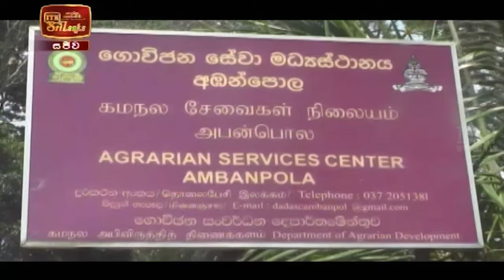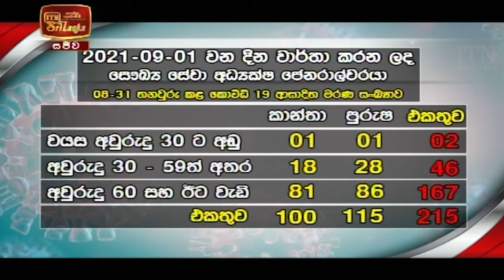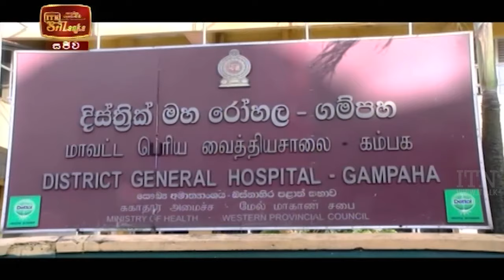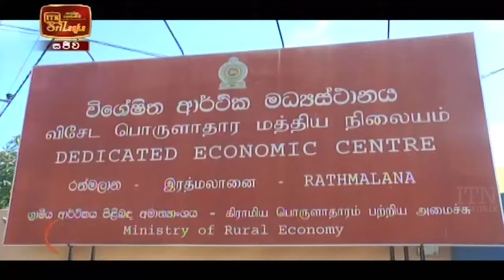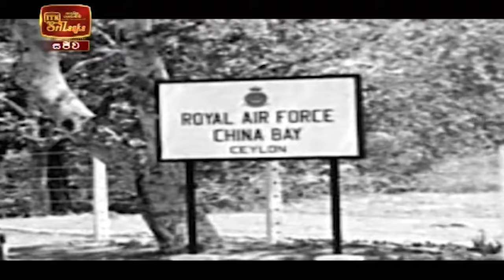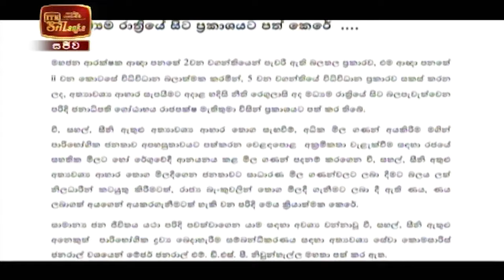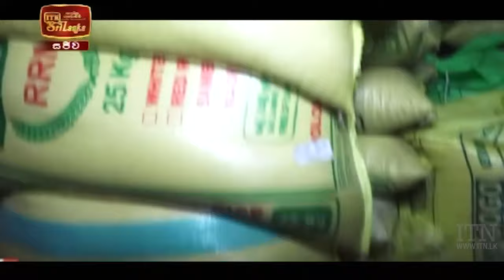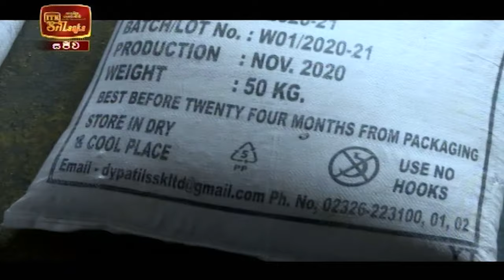ITN News 2021-09-01 | 10.00 PM